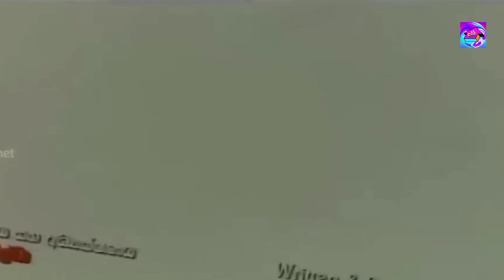Miss ජෙනිස් - Part 01 🎬 || 2023.02.11 ||Classic television production.